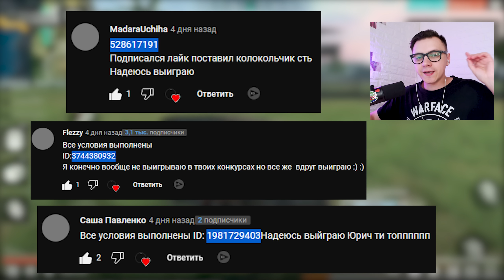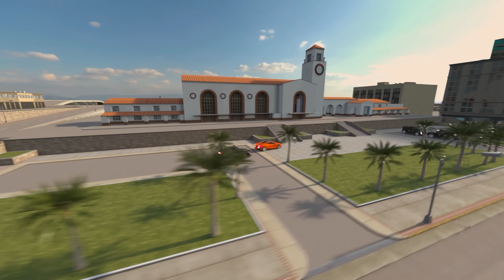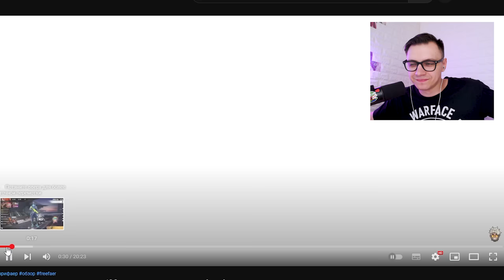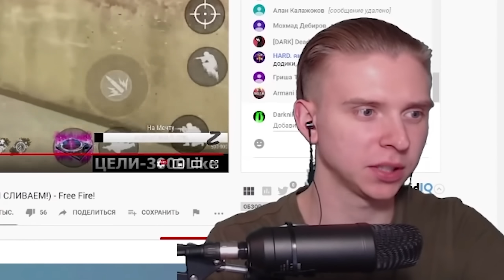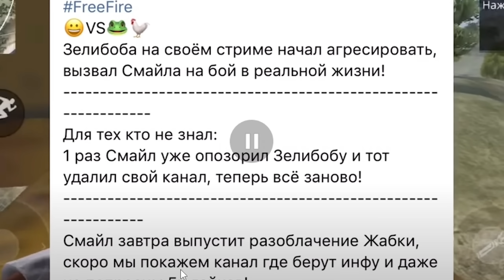ПЕРВЫЕ РОЛИКИ ПОПУЛЯРНЫХ БЛОГЕРОВ по FREE FIRE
🎮 Скачать Onestate на телефон:
Я смотрю самые первые ролики в фри фаер макс гарена популярных блогеров по free fire max garena. В FREE FIRE max РОЛИКИ ПОПУЛЯРНЫХ БЛОГЕРОВ начали выходить очень давно и сегодня я Юрич фф буду это всё в фри фаер смотреть что в ff снимали эти блогеры.

ПЕРВЫЕ РОЛИКИ ПОПУЛЯРНЫХ БЛОГЕРОВ по WARFACE

Восап Гэнгста! Меня зовут Юрич FF. Я обожаю играть в Free Fire MAX от Garena. Если тебе удобнее - фри фаер. В этой игре я знаю очень много и поделюсь всеми советами с тобой. В моих видео ты найдёшь самые интересные темы free fire max. Снимаю абсолютно всё. Стартовые гайды и советы для новичков. А так же показываю как трачу алмазы. Дружная и весёлая атмосфера поднимет тебе настроение. Добро пожаловать на канал!